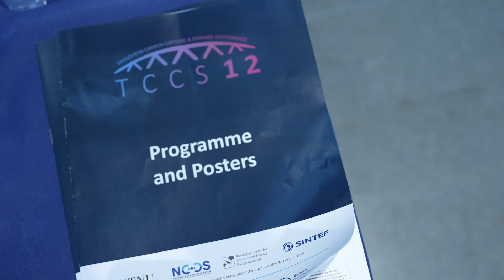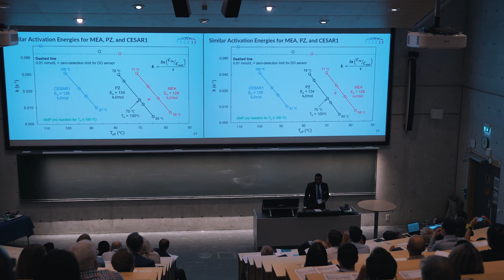Closing video for the TCCS-12 in June 2023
Closing video for the TCCS-12 in June 2023. The bi-annual Trondheim CCS Conference series is a leading scientific CCS technology conference. Since its inception in 2003, the conference has developed to become a globally important meeting place.